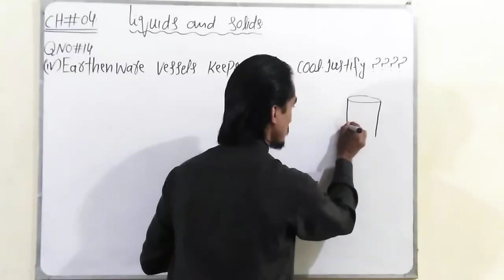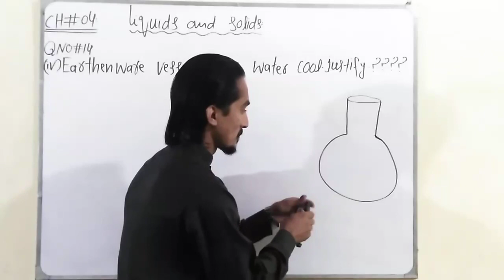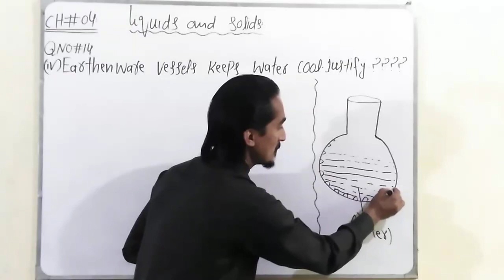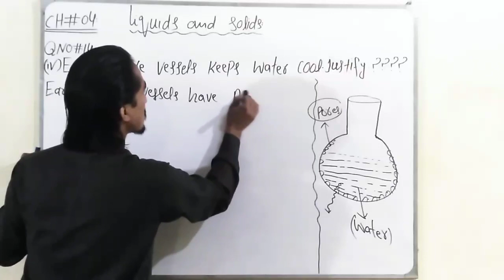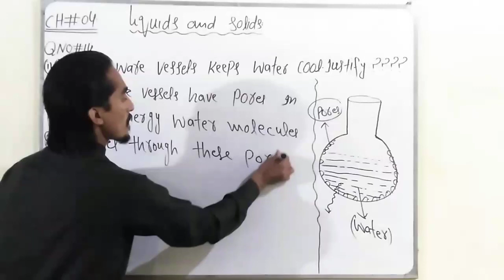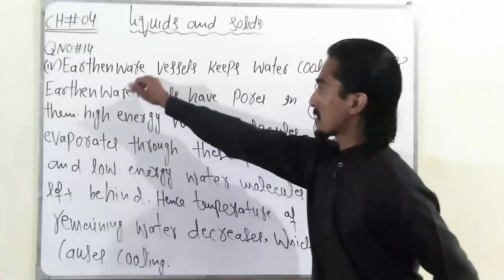Earthen Ware Vessels keeps Water Cool. How?||advance knowledge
Topic.
          Earthen Ware Vessels keeps Water Cool how.